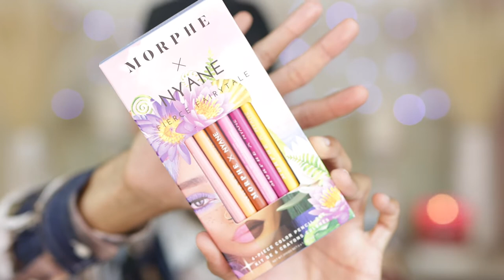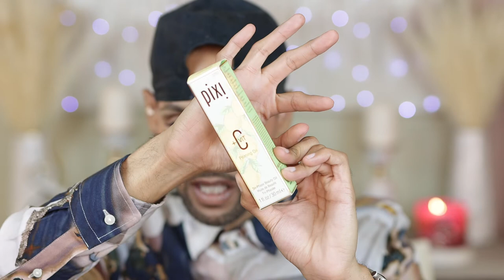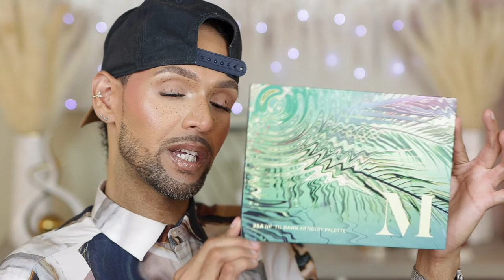MASSIVE HAUL| HOT NEW MAKE UP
Hey everyone,

Today video im introducing all new make up to the collection. Soooo excited to bringing you this video. Also, apologies if you hear the fan in the background. Sound off in the comments, let me know what you all want to see In upcoming tutorial.

Keep up with your boy ~FOLLOW ME~

Popsy lashes : Firecracker